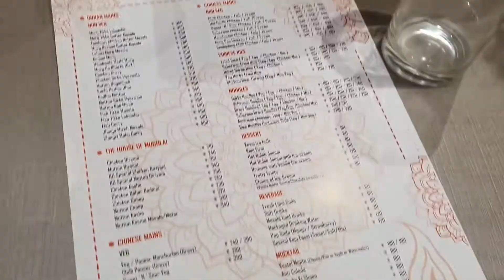Newtown Kolkata | Byepass Dhaba Kolkata